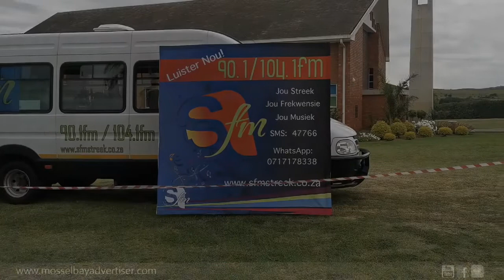Biddag gehou vir Boere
'n Biddag vir boere in nood, is op Vrydag, 6 November deur talle inwoners van Mosselbaai en omgewing bygewoon. Dié geleentheid, wat onder andere ook deur dr Ivan Meyer, minister van landbou bygewoon is, het by die Brandwacht NG kerk plaasgevind.
Video: Jannie du Plessis, Mossel Bay Advertiser